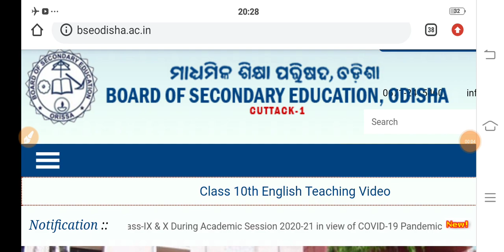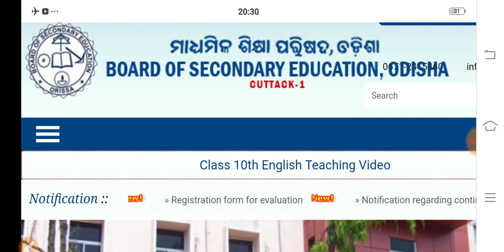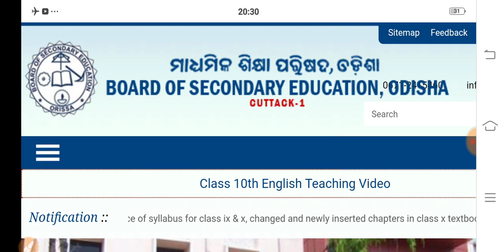BSE ର ବଡ ଘୋଷଣା OTET official answer key ଆସନ୍ତା ସପ୍ତାହ ରେ ଆସିବା, OSSTET ମେ ମାସ ଆସିବ, New update